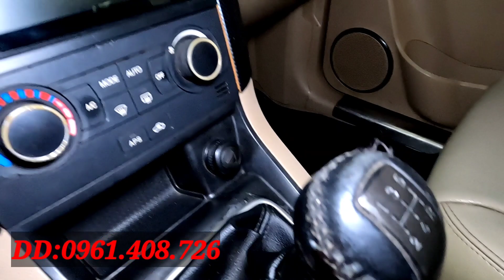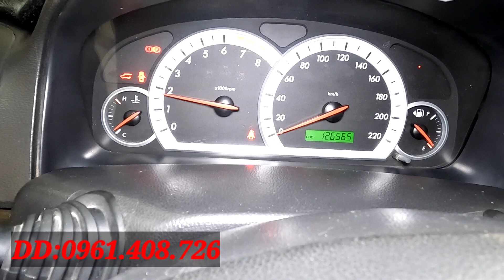( đã bán)Captival 2007 gầm cao máy thoáng phong cách người chơi 205 tr fix 10 cực đẹp lh 0961408726.